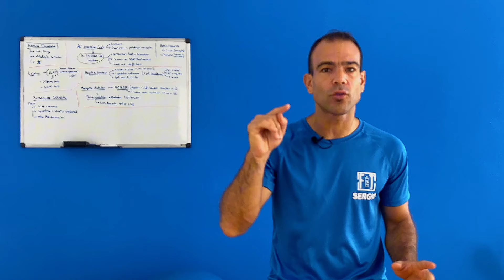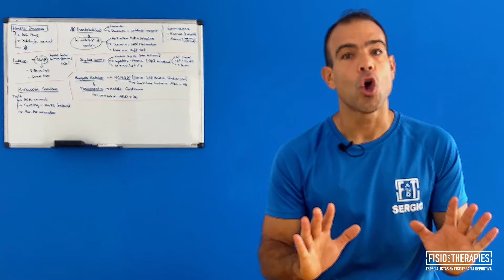EPICONDILITIS👉🏻rehabilitación COMPLETA✅ Ejercicios para el DOLOR DE CODO (Codo de TENISTA🎾)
¿Tienes dolor de CODO?
¿Sufres una EPICNDILITIS o CODO DE TENISTA?
Juegas al PADEL o TENIS o haces trabajos manuales REPETITIVOS?

Si tienes DOLOR DE CODO y quieres saber cuál es la SOLUCIÓN, quédate a ver este video. Te contamos qué es la EPICONDILITIS, las CAUSAS, los SÍNTOMAS y por supuesto los mejores EJERCICIOS PARA EL DOLOR DE CODO.

00:00 Introducción
00:49 ¿Qué es la EPICONDILITIS?
01:29 SINTOMAS de la epicondilitis
02:50 Cómo eliminar la epicondilitis?
03:33 Ejercicios para la EPICONDILITIS

Todo nuestro equipo de profesores son Fisioterapeutas, especialistas en Fisioterapia Deportiva, entrenamiento personal, y sobre todo prevención y readaptación de lesiones. Nuestra filosofía es el ejercicio preventivo y los buenos hábitos de vida saludable. Descubre más acerca de nosotros en nuestra web:

Si buscas clases de Pilates en Alcalá de Henares o fortalecimiento de abdomen y de espalda en Alcalá entonces este es tu sitio!